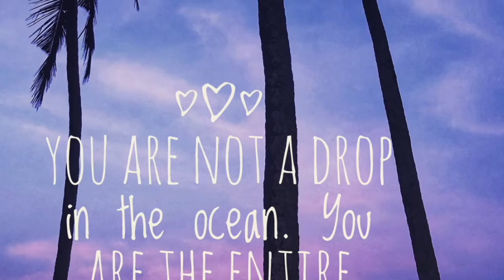Terry Oldfield and Soraya Saraswati India Retreat 2018 memories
Glimpses from our Music Meditation Mantra Mindfulness with Yoga and Ayurveda Retreat India Retreat 2018 in Kerala. Music: Terry Oldfield and Soraya Deep Peace from the album Peaceful Hearts
FIND SORAYA SARASWATI ONLINE
Read Soraya's Memoir
Author of: Shining Through: From Grief to Gratitude
MUSIC SHOP
Terry Oldfield and Soraya